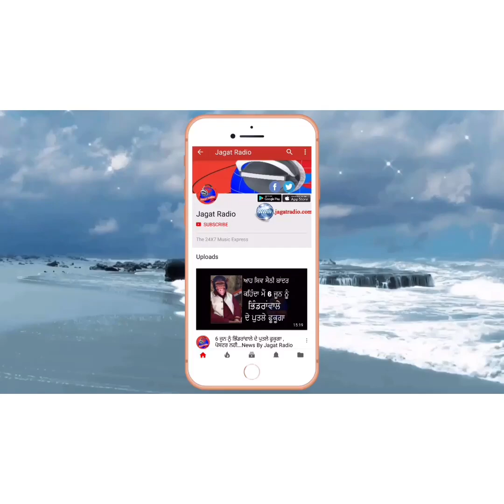Jaswinder Brar | Live | Greenford,London (UK) Jagat Radio | HD | 18/08/2018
Date : 18-AUG-2018(SAT)
Time: 08:00 PM (IST) 09:15 PM (UK)